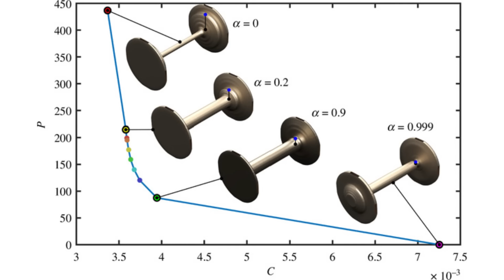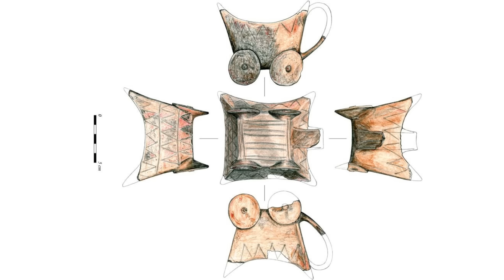New Evidence Reveals Who REALLY Invented the Wheel Rewriting History!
Where and how was the wheel invented? This video explores a groundbreaking new study suggesting that the wheel emerged not from a sudden eureka moment in urban Mesopotamia, but rather through slow, practical innovation deep inside Neolithic copper mines in the Carpathian Mountains.

In this research published in Royal Society Open Science, the authors employ advanced computational structural mechanics to reconstruct how early wheel-and-axle technology could have evolved from simple rollers. Their models reveal three pivotal innovations driven by the demanding environment of narrow, ore-laden mines:

Grooved rollers—prevented loads from slipping off.

Wheelset formation—fixed wheels on a central axle enhanced clearance and load-bearing ability.

Independent wheels on an axle—emerged later to improve maneuverability.

Environmental constraints in the mines acted like selective evolutionary pressures, shaping the design of the wheel across centuries. The study supports a nuanced, incremental origin story of the wheel—one rooted in necessity, ingenuity, and repeated adaptation.

For more details, read the full paper: Alacoque LR, Bulliet RW, James KA. 2024. Reconstructing the invention of the wheel using computational structural analysis and design. Royal Society Open Science.